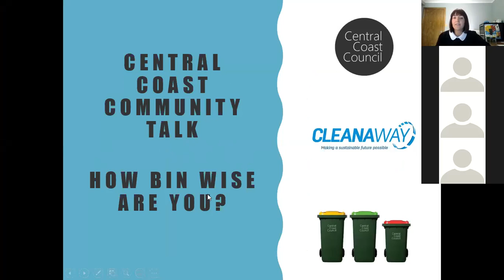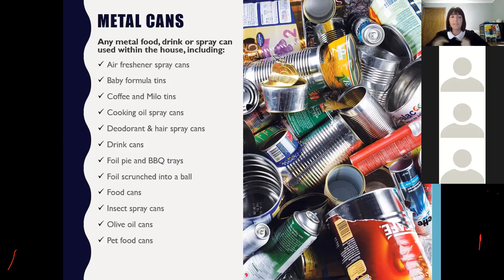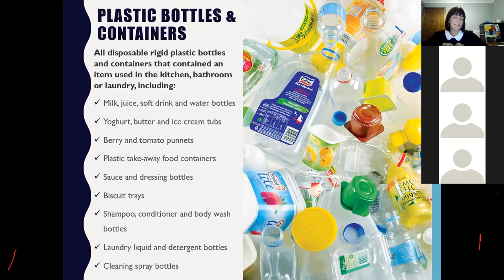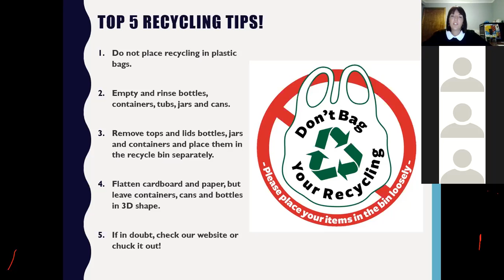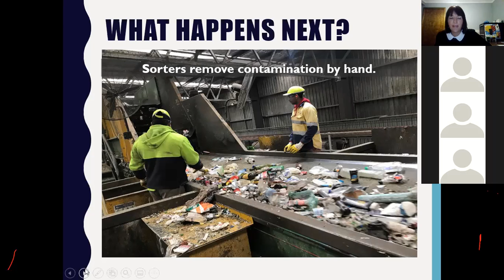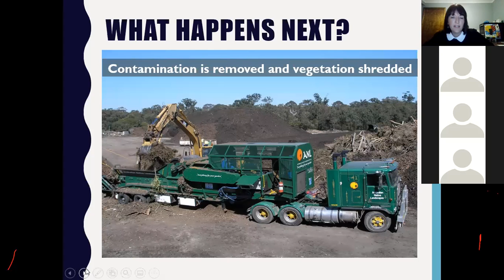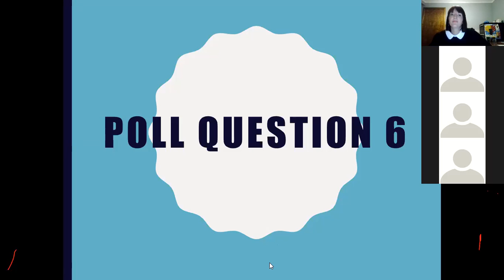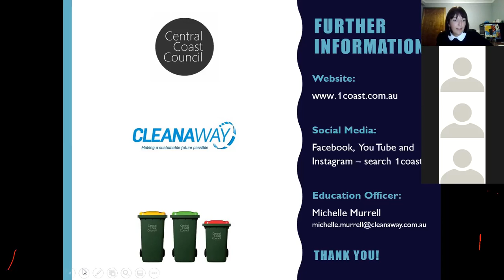How Bin Wise Are You? Central Coast Community Talk - Virtual Presentation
A recording of our online presentation on 'Recycling on the Central Coast' held on  Thursday 9th of September 2021.

Learn all about the 3 bins on the Central Coast, what can and cannot be recycled, what happens to your garden waste and some tips on reducing waste to landfill.